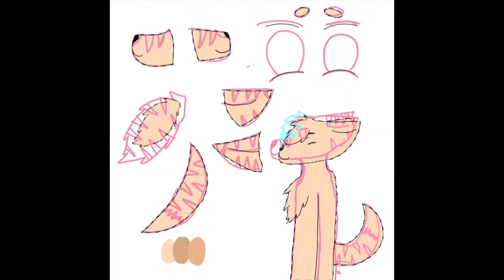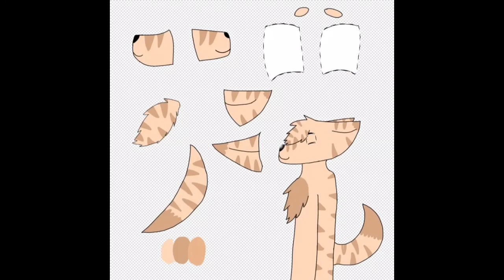Timber {Speedpaint} {oc for Jame Stewart}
Yet another thing I haven't shaded,i was going to make it lineless but that would've taken forever and wouldn't have looked well probably,and I didn't shade it so it's easier to get the colors when drawing it digitally and i made a color pallet but I don't care.